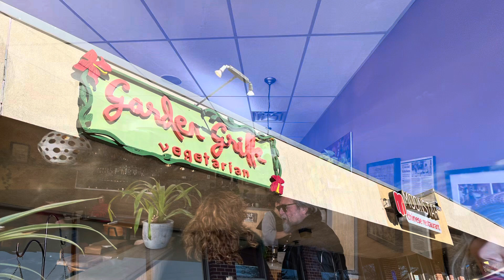Garden Grille Vegetarian in Pawtucket RI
Garden Grille Vegetarian in Pawtucket RI. January 3, 2024.